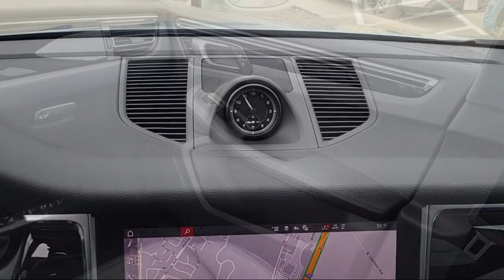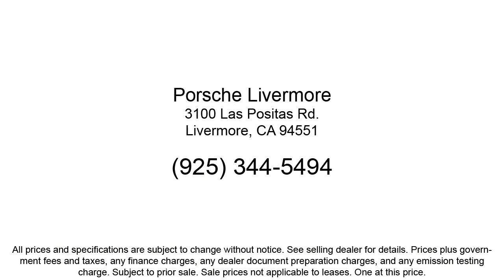2023 Porsche Macan Sport Utility Livermore Pleasanton Dublin Tracy San Ramon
2023 Porsche Macan Sport Utility Stock Number: PP19835RZ Vin:WP1AA2A5XPLB19835.